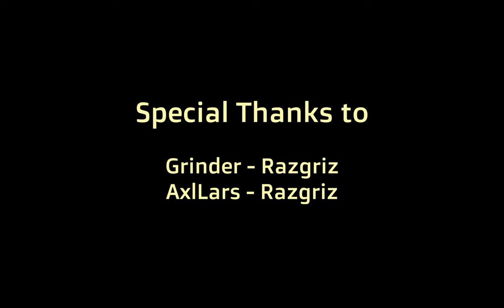First Lung Obtained (La Orzeca Set 1/2) + Quest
1 leaf from Turo, 11 leaves from Olun